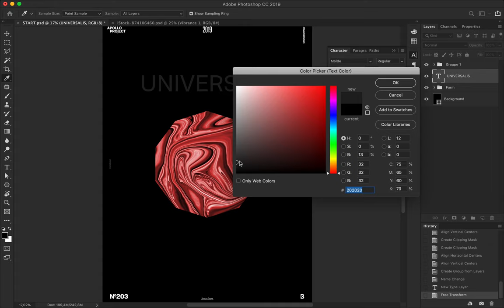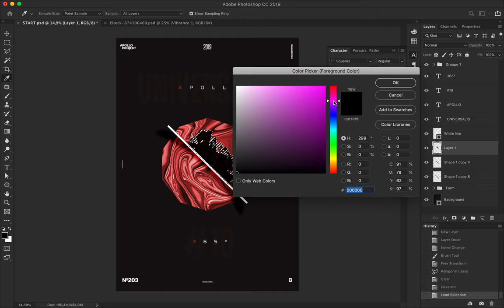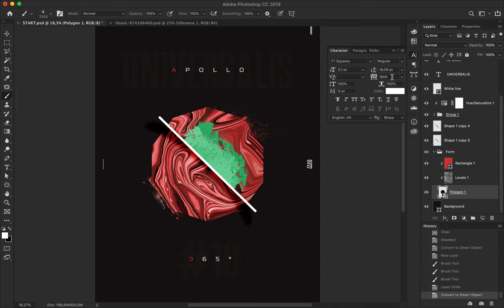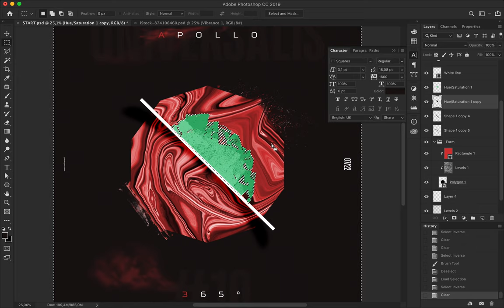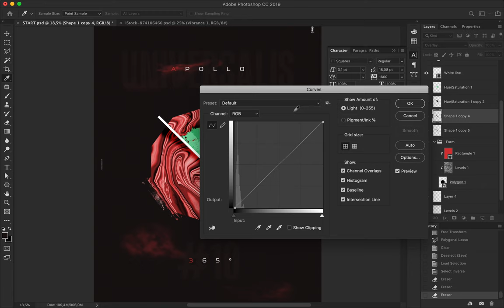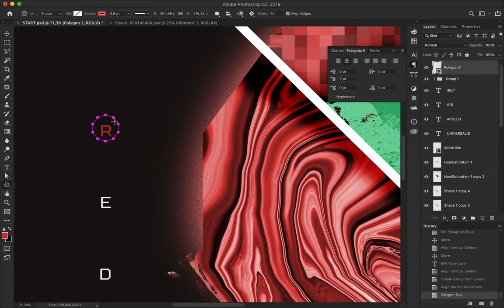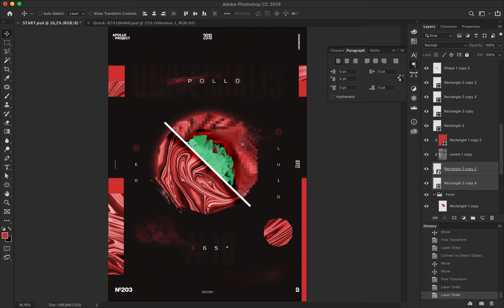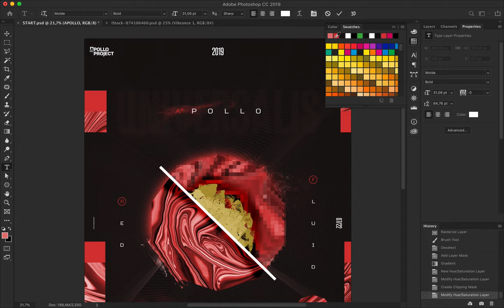Speed Art Poster #203 Universalis #10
The end of the poster mini-series Universalis 10 ends today.
I made a Nonagon and used red colors to create this design.